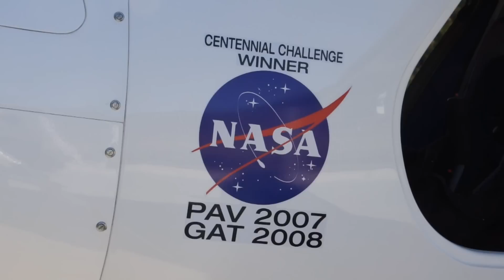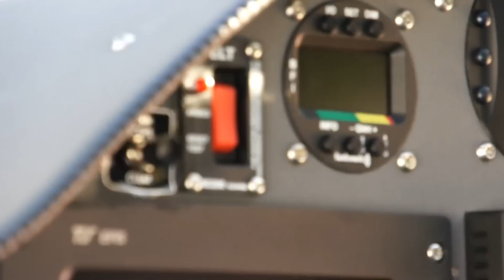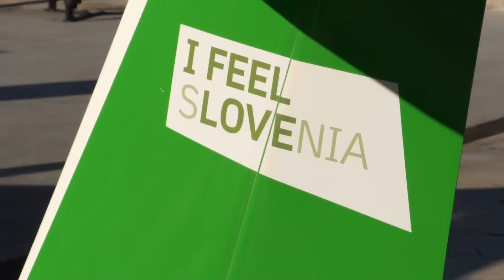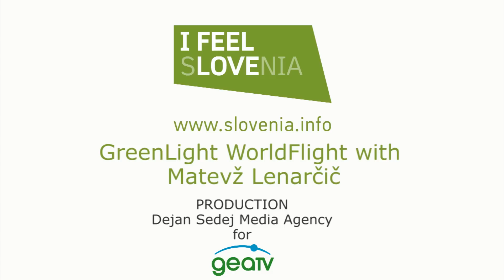Green Light World Flight with Matevz Lenarcic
After his first flight around the world in 2004, Matevž Lenarčič is now undergoing a new challenge with an ultra light plane, the Virus SW914, made by Pipistrel, a recurrent winner of the NASA award for the most energy-efficient plane.

The GreenFlight WorldFlight project is an all-Slovenian project that brings together Slovenian companies and their knowledge of aviation and logistics. Pipistrel's Virus can fly over Mount Everest and in temperatures ranging from -50 to 50°C.

Think small - think light - think green

Flying an airplane of about 290 kilos (640 pounds), the pilot is expected to fly over more than 80,000 kilometres (50,000 miles), seven continents, 120 national parks, three oceans and cross the equator six times in two and a half months. With 350 litres (92 gallons) of fuel, he will be able to do 4,000 kilometres.

Sustainable development in all areas is a priority policy of Slovenia, which hopes to use this opportunity to invite the entire international community to strengthen their endeavours to protect the environment and solve the climate change issue, protect local cultures and develop friendlier mutual relations.